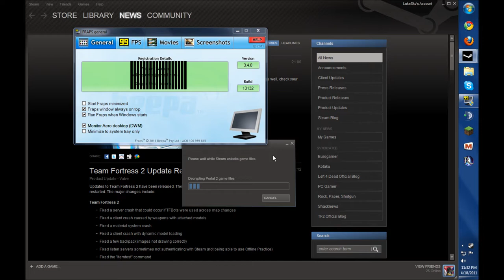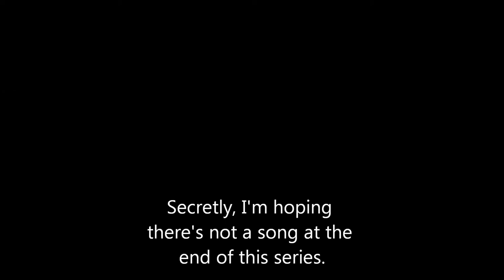Rek Plays: Portal 2 - Part 1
This is a game about thinking with Portals. Really, how else can I describe this? Killing Floor all weekend, potatos out my eyeballs, it's about bloody time, Valve.